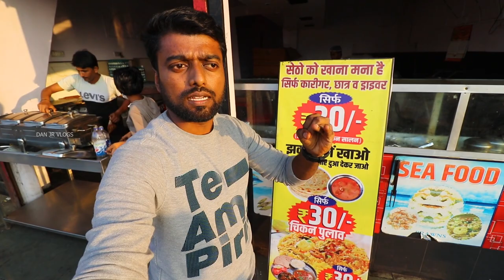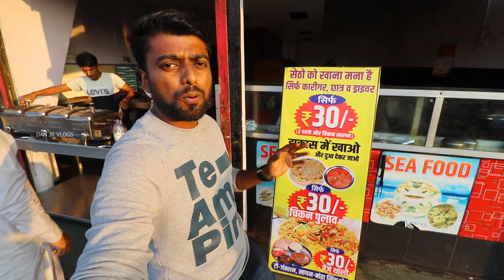மும்பையை கலக்கும் 30₹ Rupees Biryani at JHAKAS RESTAURANT - Dharavi Mumbai | DAN JR VLOGS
Hey guys! Here's my new video where you can find the Biryani for Rs.30 at Dharavi, Mumbai.

We have tasted the signature dishes of "Jhakas Restaurant" like special mutton briyani, tandoori, mutton do pyaza which are mouth watering and delicious.

The dessert like falooda, ferni and rabdi are also amazing and tasty.

SCARY !! Ghost Ride & Open Fire Cooking
out recent videos from the channel